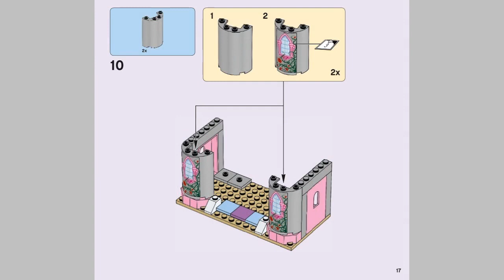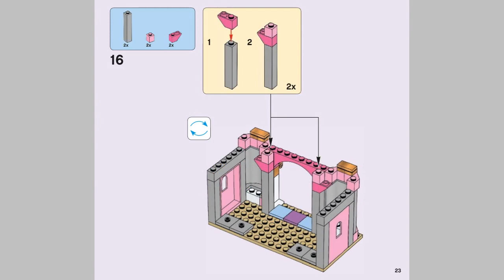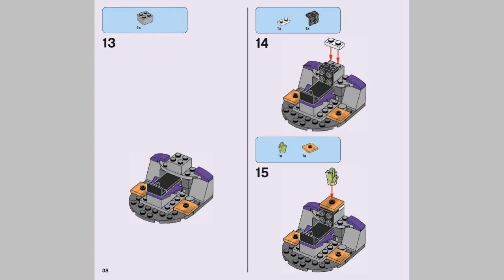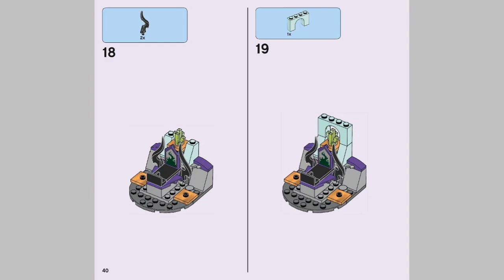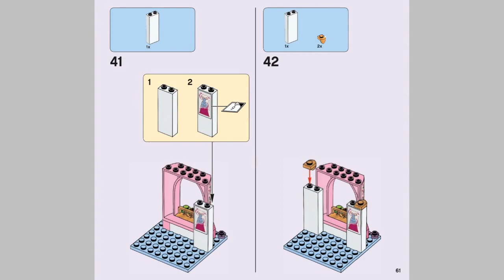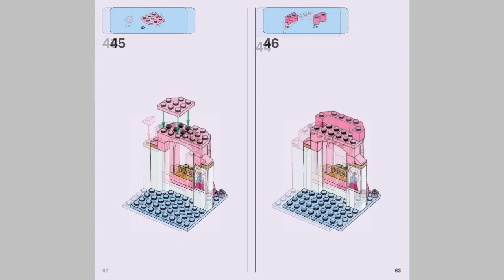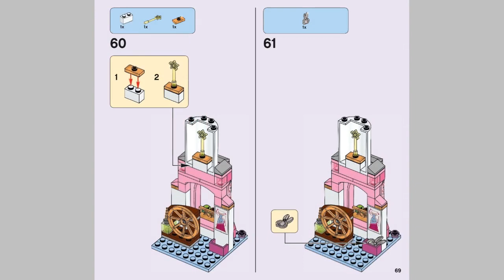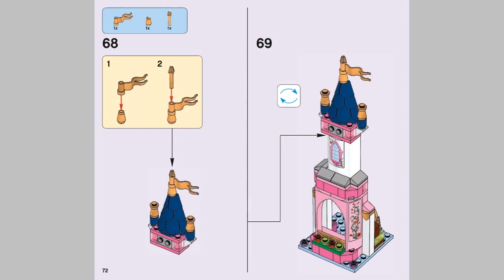LEGO Disney Princess 41152 Sleeping Beauty's Fairytale Castle - instruction